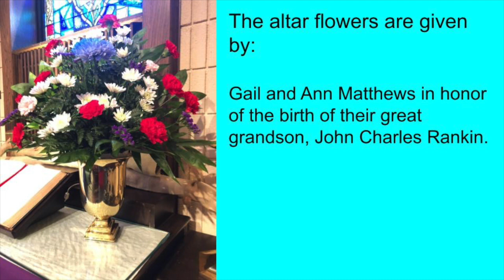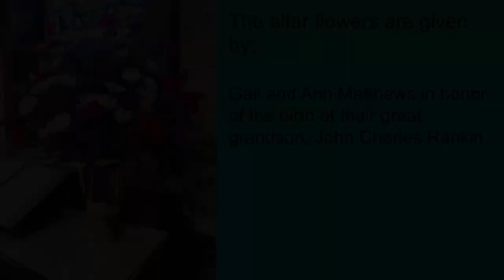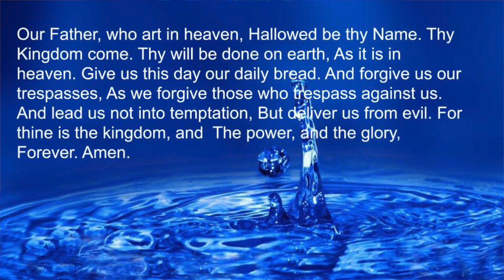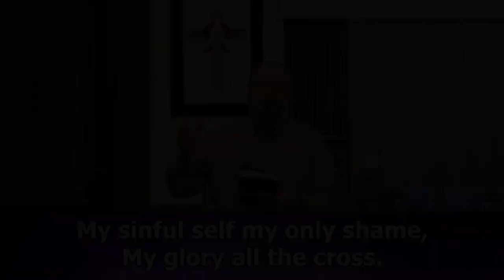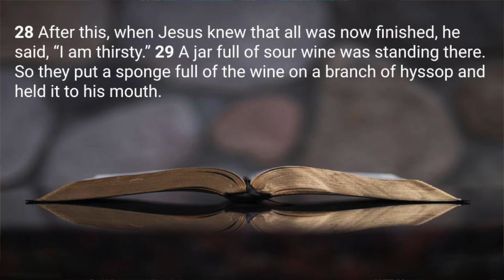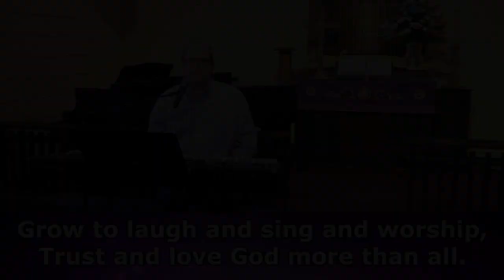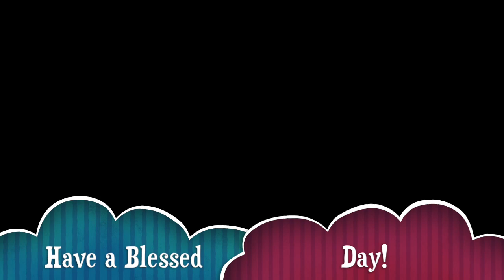I Thirst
Pastor Lynn Kilbourne continues her Lenten series. Also, her daughter Lydia is baptized. John 19:28-29